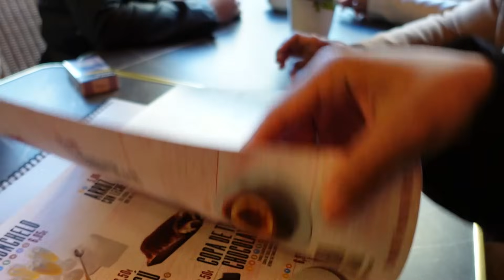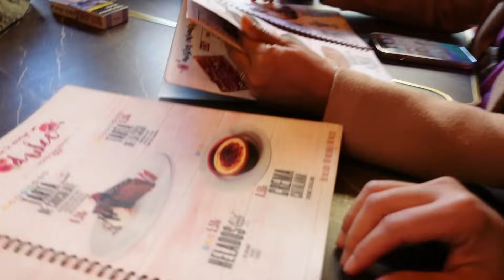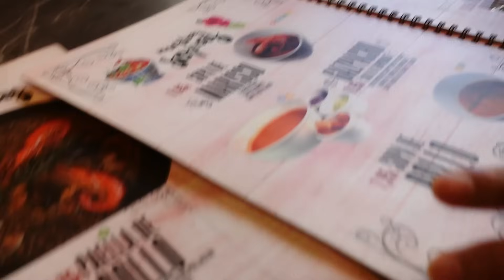AKHIRNYA BISA PULANG KAMPUNG KE BLITAR BARENG YU YANTI GUIXE TAHUN INI !! LANJUT BELANJA SKINCARE!!